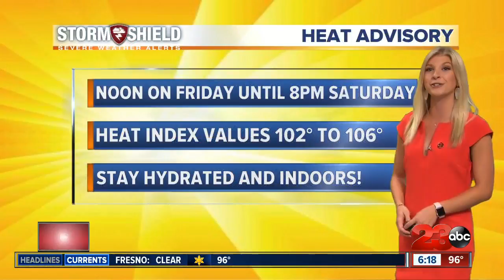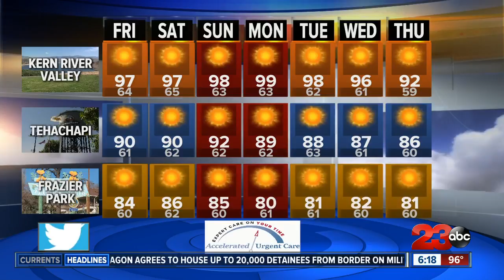The first weekend of summer will be hot and hazy in the valley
A Heat Advisory is in effect starting at noon on Friday until 8 p.m. on Saturday. Keep and eye on the elderly, pets and livestock. Make sure to be keeping hydrated and indoors.